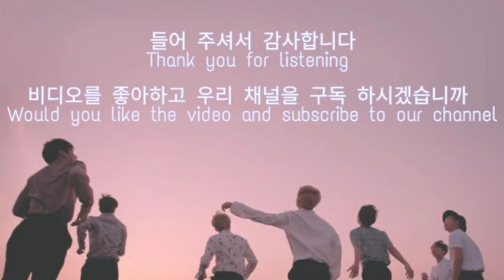[ NO ADS ] BTS soft playlist 2020 ( Study, Relaxing, Sleep...) 🤍👀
Hello ,...

💘 𝘧𝘰𝘳 𝘮𝘰𝘳𝘦 𝘷𝘪𝘥𝘴 𝘭𝘪𝘬𝘦 𝘵𝘩𝘪𝘴 🤩❤️☺️✨